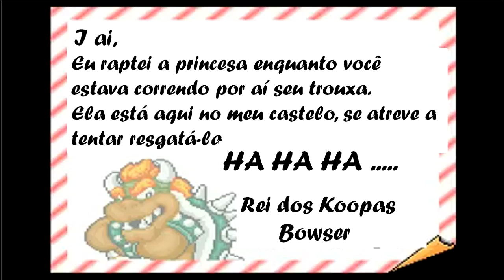Super Mario Bros 3- A Princesa Raptada Part 7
Iai galera aqui é o FB, e continuando com Mario , estamos bem perto do final  dessa grande jornada do Mario ao encontro da princesa, na próxima semana trago um jogo novo pra vocês blz, esse é o recado fallow